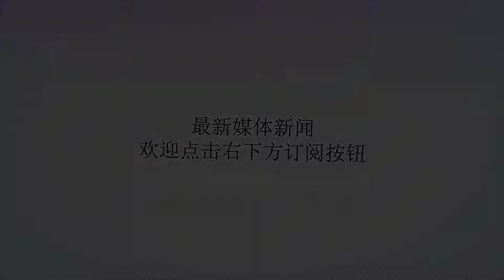中央军委批准 这些人统一穿军装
Many thanks.原标题：中央军委批准，这些人统一穿军装在全军首次面向社会公开招考文职人员报名结束之后，又一项关于文职人员的政策即将施行。据《解放军报》报道，经中央军委批准，今年为解放军和武警部队文职人员统一配发制式服装，8月1日起启用穿着。在去年底重新修订并颁布实施的《中国人民解放军文职人员条例》中，第四十二条就明确规定，文职人员应当依照军队有关规定穿着文职人员服装。而在2005年版本的《条例》中，这一条的表述为“文职人员参加作战、军事演习、军事训练和处置突发事件时，应当着制式服装，佩带符号标志”。首次统一服装这是首次给军队的文职人员统一配发制式服装。往前追溯一下，早在1980年，邓小平就说过，军队有些人员可以不穿军服，并首次正式提出军队使用文职人员。而解放军文职人员制度正式建立也正是在2005年，就是旧版《条例》颁布时。2006年，解放军开始招聘文职人员，先后有2万余名社会优秀人才加入其中。这里要先区分一个概念，文职人员与文职军官不同。文职军官是出版界、技术领域等军队干部，他们属于现役但不授予军衔。文职人员并非现役人员。按照新版《条例》中的定义，文职人员是指从事管理工作和专业技术工作、不直接参与作战人员，是军队人员的组成部分。但无论是1980年，还是2005年，文职人员着装始终都没有进行统一。各单位、各军种及各个岗位的文职人员着装大都由所在部门自行制定，服饰五花八门。2010年发布在《现代交际》杂志上的《军队文职人员统一着装浅探》一文曾对当时文职人员的着装有过4种归类：第一种是以87式军装为基础的服装。但符号标志的佩戴则不尽相同，有的是预备役肩章，有的是学员肩章，有的是人民武装部肩章，有的不佩戴任何标志。第二种是以07式军装为基础的服装。有佩戴符号标志的，也有不佩戴的。第三种是特殊设计的服装。由所在单位订做，符号标志也自行设计。第四种就是无统一着装，文职人员工作和生活着便装。来看几个实例。这是三张是《解放军报》刊发过的照片，三位都是文职人员，但着装均不相同。第一张拍摄于2012年，照片中的左一名叫许秀娟，是原南京军区杭州疗养院全军高级干部健康体检管理中心护士，荣立过一次三等功，有“西子湖畔最美文职人员”之称。第二张拍摄于2017年，照片中的右一名叫张瀚文，她是一名军人的遗属，在2015年底考取军队文职人员岗位，成为东部战区陆军档案馆助理馆员。第三张照片则是《解放军报》在2017年刊发的资料片，图片简介是“空军文职人员”。新服装什么样？这次配发的文职人员服装包括礼服、常服、作训服、标志服饰等共4个系列，将根据新的文职人员编制岗位补充配备工作进程陆续配发。军委政治工作部、后勤保障部、训练管理部还印发了《关于配发文职人员服装的通知》，就配发品种、配发范围、供应标准、保障办法、配发及启用时间等作出明确要求。在此之前，按照旧版《条例》，文职人员只有作训服。政知道（微信ID：upolitics）注意到，已经有小伙伴收到了新发的制式服装。没收到的也不要着急，如果你留意一下前几天文职人员招考的宣传画和宣传片，这个问题早有答案。左边三位身着的都是夏常服，分为短袖和长袖两个版本；中间四位的衣服颜色较深，都是常服，其中两位身着常服大衣；最右边这位穿的就是作训服。还有一部宣传片，可以看到更多细节。↑↑↑这是常服。帽徽是形状像五角星的“文”字。左右胸的位置都是标志服饰。右胸是胸标和姓名牌，胸标显示了不同的军种和工作单位，在刚才宣传画的左下角也有印制。左胸则是岗位类别和级别标志。来看看近景。↓↓↓根据最新《条例》，文职人员岗位分为管理和专业技术两类。管理岗位是指担负领导职责或者管理任务的工作岗位，岗位等级由高到低设置9个等级，即部级副职、局级正职、局级副职、处级正职、处级副职、科级正职、科级副职、科员、办事员。专业技术岗位是指从事专业技术和专业技能工作，具有相应专业技术、专业技能水平和能力要求的工作岗位，分为高级、中级、初级岗位，由高到低设一级至十三级。为何要统一服装？新闻通稿是这样说的：为文职人员配发制式服装，是习主席和中央军委做出的重要决策，是增强部队凝聚力、战斗力，展现军队改革新面貌的实际举措，是关系文职人员切身利益的大事。政知道（微信ID：upolitics）来进一步解释一下。首先是文职人员的身份。根据《条例》，文职人员是在军队编制岗位从事管理工作和专业技术工作的非现役人员，也是军队人员的组成部分。他们平时要履行相应岗位职责，还根据需要参加军事训练和非战争军事行动，承担相应的作战支援保障任务。而且，在思想政治教育、党团组织管理、安全保密、因公出境、档案管理等方面，文职人员也有着与现役军人一样的要求。所以，他们虽然不是现役军人，但要求依然严格，言行举止不可随意。如果还是军人的内涵、老百姓的着装，难免形式和内容脱节。其次是与《条例》新增内容有关。新版《条例》在人员补充渠道中新增了一条——现役军人转改。按照《解放军报》的评价，2018年，是全军现役干部转改文职人员的开局之年。国防部新闻局局长、发言人吴谦也表示，现役军人转改文职人员，主要适用从符合退役条件且拟作退役安置的现役军人选拔文职人员。有位已经转业的老兵告诉政知道（微信ID：upolitics），以往谈到转为文职人员，最直观的感受就是“脱军装”，跟去地方转业的感受没什么不同，多少会有些失落感。现在则是“脱了旧衣穿上新衣”，就像军旅生涯重新开始，还能跟熟悉的战友并肩战斗，“能让老兵感觉，身份和责任一直都在”。新加入的武警部队今年，统一配发制式服装的范围除了解放军，还有武警部队的文职人员。这也是第一次由中央军委对武警部队的文职人员工作进行部署。交代一下背景。早在2016年初，军改意见中便明确指出，武警部队指挥管理体制和力量结构层面将进行改革：“加强中央军委对武装力量的集中统一领导，调整武警部队指挥管理体制，优化力量结构和部队编成。”今年1月1日零时起，中国人民武装警察部队由党中央、中央军委集中领导，实行中央军委-武警部队-部队领导指挥体制。这意味着，武警部队不再受国务院领导，此前的双重领导制成为历史。1月10日，中央军委向武警部队授旗仪式在北京八一大楼举行。中共中央总书记、国家主席、中央军委主席习近平向武警部队授旗并致训词。不过，武警部队是中央军委建制，但并不列入解放军序列。一位武警系统内的工作人员向政知道解释过，这意味着武警部队归中央军委领导，但人员编制上不占用军队的名额。改革之后，武警部队的主要组成部分包括内卫总队、机动总队、海警总队和院校和科研机构等，担负执勤、处突、反恐怖、海上维权执法、抢险救援以及防卫作战等任务。